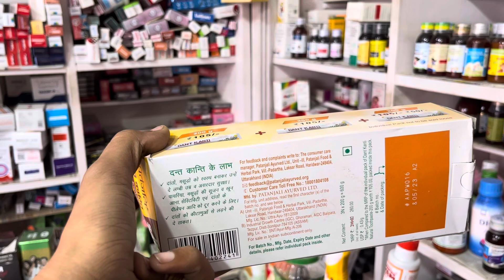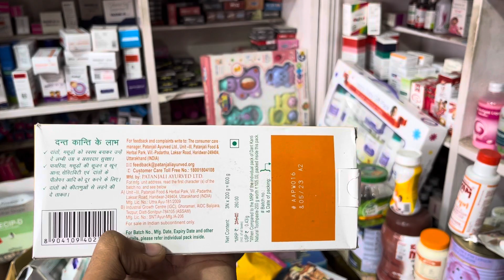जबरदस्त आयुर्वेदिक दंतमंजन 🦷🪥🌼